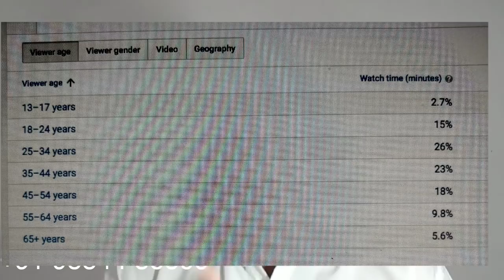What Belief System can do? | நம்பிக்கை என்னவெல்லாம் செய்யும்? | Tamil Video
People say only if I see I will believe, But reality proves only if you believe you will achieve things.

All the scientific advancement we have today, did not exist earlier. The scientist had the belief that one day they will find it, it is their belief system which made things happen.

Once Lord Kelvin a Scientist himself said in a meeting that any thing that is heavier than air cannot fly. But 2 young youth's thought that when a bird which is heavier than air is flying why not a device cannot fly, they studied what makes the bird fly they came up with aero plane. So it was their belief system which made things possible.

Abdul Kalam our former President, when he was a student his teacher taught how the birds fly in the class room and later took the kids out to show how the birds fly. All the students learnt how the birds fly, but Abdul Kalam decided that one day he wanted to fly, so that motivated him to become a Pilot, his journey made him a Scientist.

It is all the belief system that does the magic.

The basic need for that is education or knowledge, It is the only one which makes to stand on our own legs.

Kindly watch the video for more inputs.

📺Divine Connections (N K Premanandhan) ➙
Social:
Are you looking for a job? Join our Jobs Corner Telegram Group.
Note :- Install Telegram app from Google Playstore. Joining this group is absolutely FREE